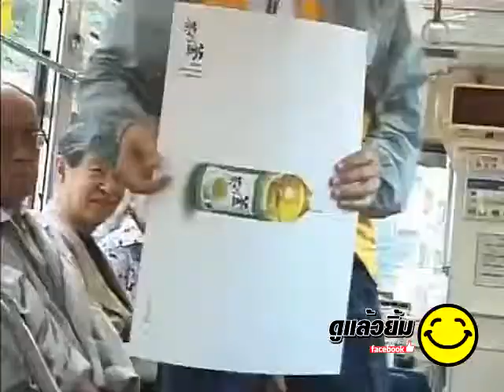อึ้งทั้งขบวนรถไฟ เมื่อชายหนุ่มปลอมตัวมาแกล้ง